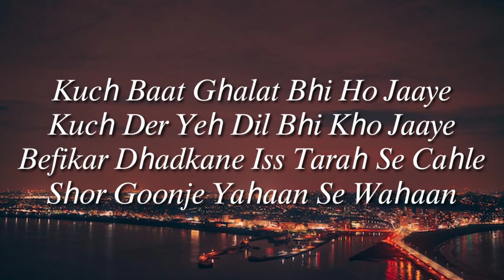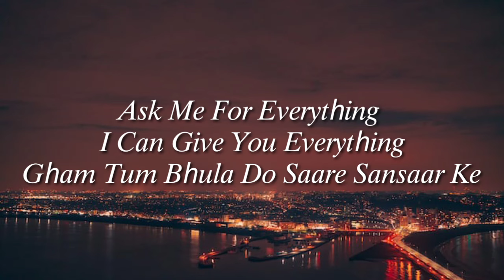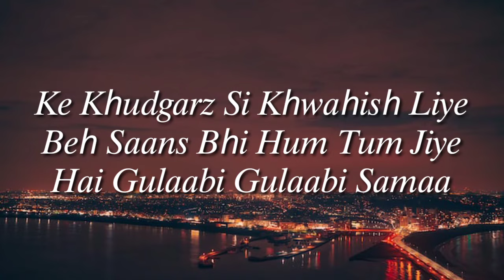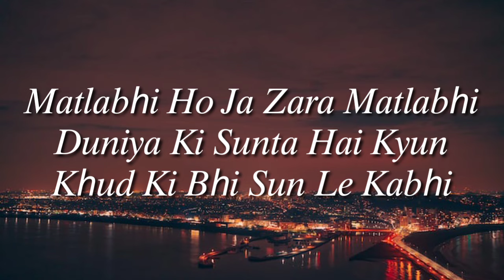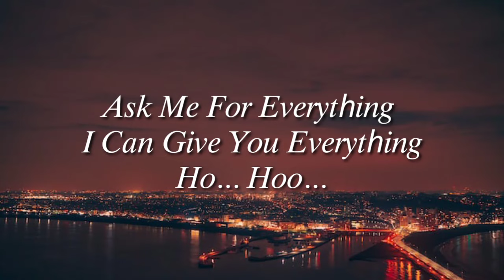Sooraj Dooba Hai (Lyrics) - Arijit Singh and Aditi Singh Sharma | Amaal Mallik | Kumaar | Dee music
Song : Sooraj Dooba Hai
Singer : Arijit Singh, Aditi Singh Sharma
Lyrics : Kumaar

LYRICS :
Matalbi ho ja zara matlabi
Duniya ki sunta hai kyun
Khud ki bhi sun le kabhi

Kuch baat ghalat bhi ho jaaye
Kuch der ye dil bhi kho jaaye
Befikar dhadkane, iss tarah se chale
Shor goonje yahaan se wahaan

Sooraj dooba hai yaaron
Do ghoont nashe ke maaro
Raste bhula do saare gharbaar ke
Sooraj dooba hain yaaron
Gham tum bhula do saare sansaar ke

Ask me for anything
I can give you everything
(ooo...)

Ataa pataa rahe na kisi ka humein
Yehi kahe ye pal zindagi ka humein
Ataa pataa rahe na kisi ka
Yehi kahe ye pal zindagi ka
Ki khudgarz si khwahish liye
Be-saans bhi hum-tum jiye
Hai gulaabi gulaabi samaa..

Chale nahi ude aasmaan pe abhi..
Pata na ho hai jaana kahaan pe abhi..
Chale nahi ude aasmaan pe
Pata na ho hai jaana kahaan pe
Ki be-manzilein ho sab raaste
Duniya se hon zara faasle
Kuch khud se bhi ho dooriyaa

(ooo... )
(ooo... )